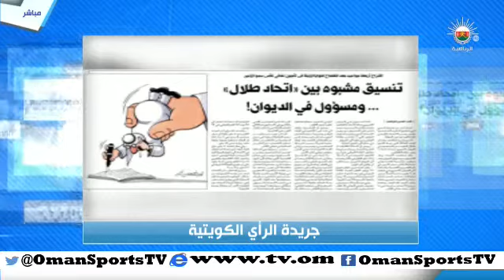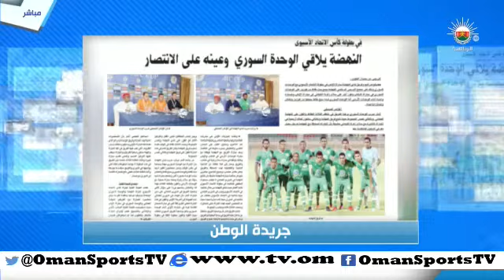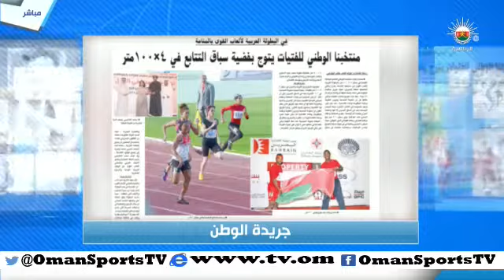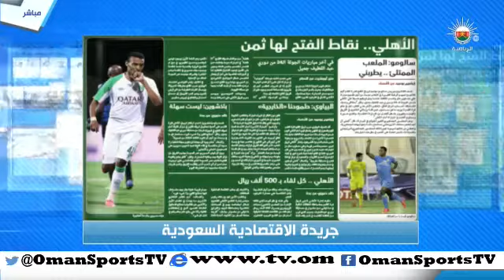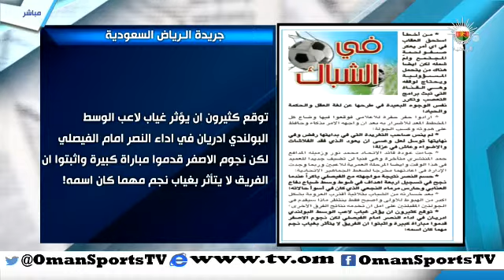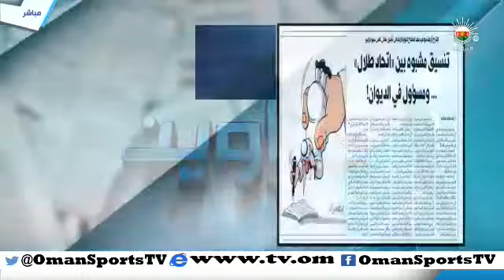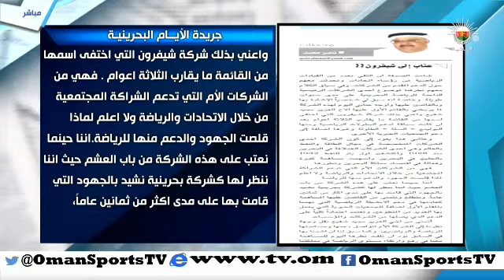عناوين - الثلاثاء ٢٨ ابريل ٢٠١٥